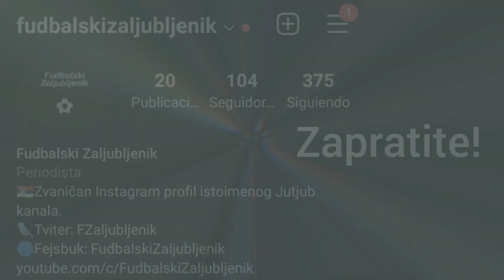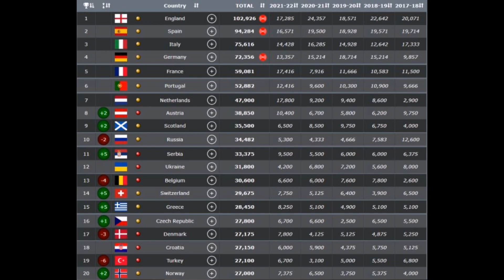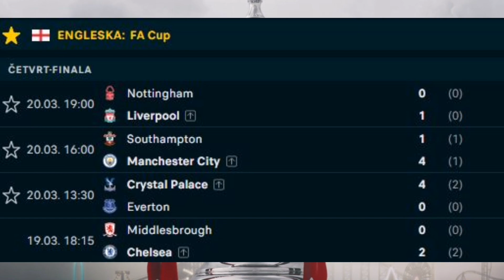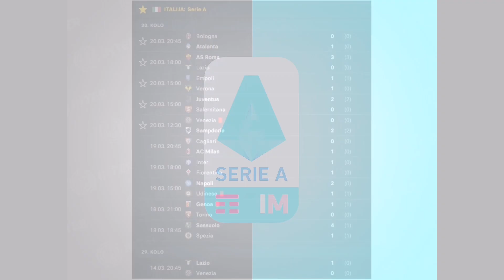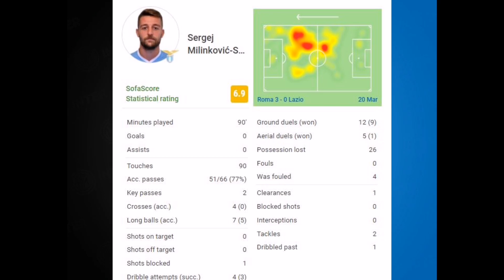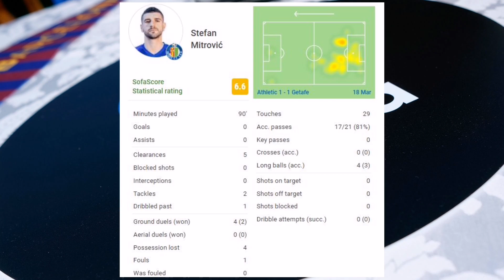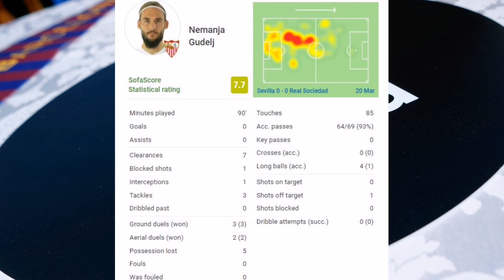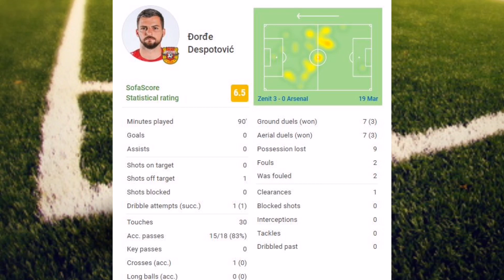2 SRPSKA kluba u LIGI ŠAMPIONA: Šta to znači?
📑Sadržaj
Uvod 00:00
Vesti 00:47
Pregled rezultata 05:47
Učinak reprezentativaca 11:52
Odjava 13:17